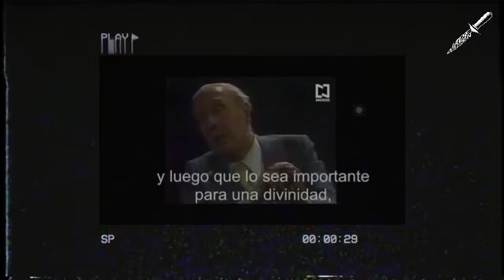Me Dijeron - Wade Wilson🔪 & Fabriccio Moretti [Prod. Grampa ADN]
Primer Track de mi nuevo disco "The Last Don":

Oficial Vizualizer
"Me Dijeron" - Wade Wilson & Fabriccio Moretti 🎙
Beat. Skeen Mix. Wade Wilson & Grampa ADN💾
Prod. Grampa ADN & Wade Wilson 📟
Estudio: ADN BENDITO RECORDS📀
(2022)